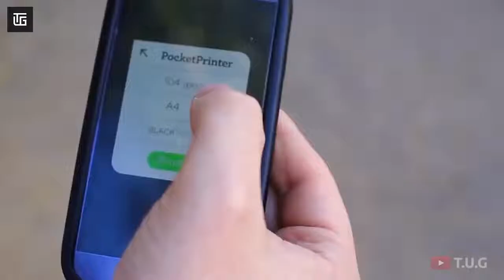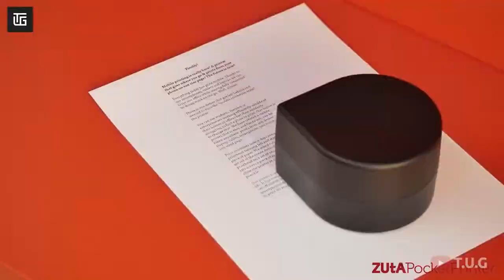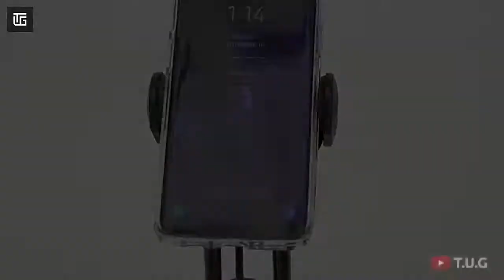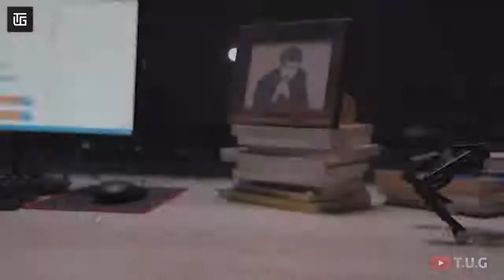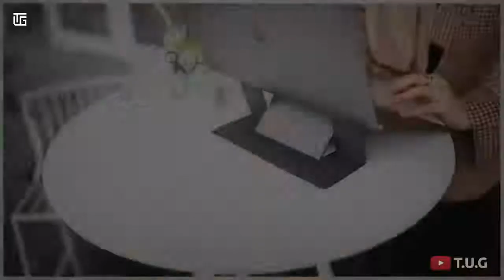#4 10 Coolest Mini Gadgets You Can Buy on Amazon Under Rs,99 to Rs,500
10 Coolest Mini Gadgets You Can Buy on Amazon   Under Rs,99 to Rs,500